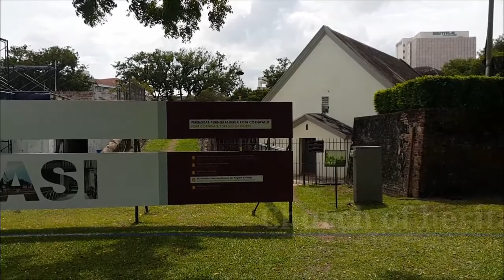Penang Fort Cornwallis.페낭 포트 콘 웰리스 요세. コーン ウォリス要塞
Penang Fort Cornwallis.  페낭 포트 콘 웰리스 요세  . 유럽 영국의 야무진 자원 외교를 느낌니다. コーン ウォリス要塞